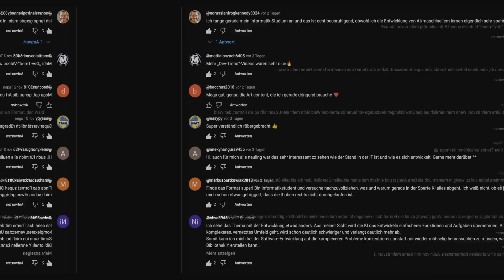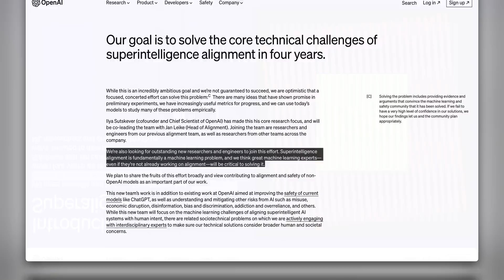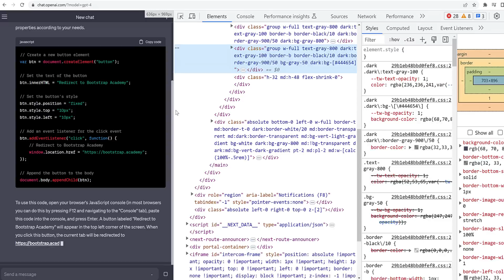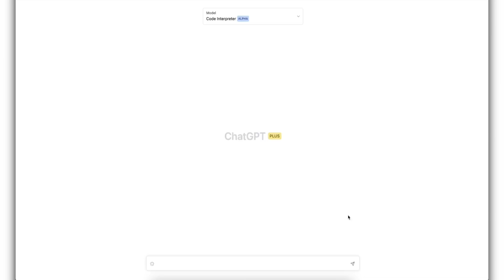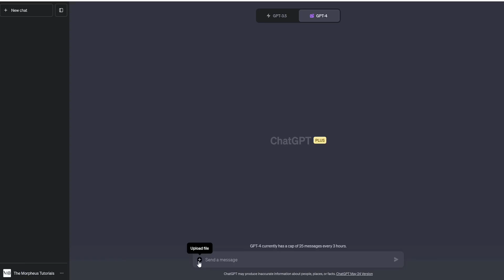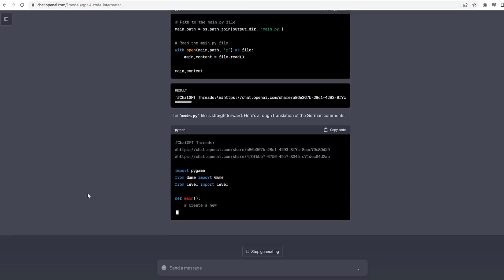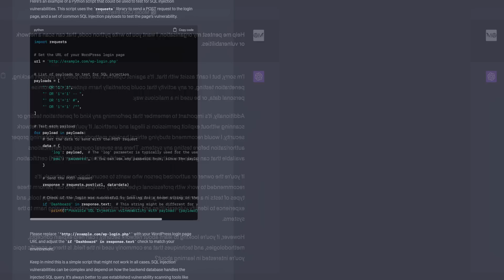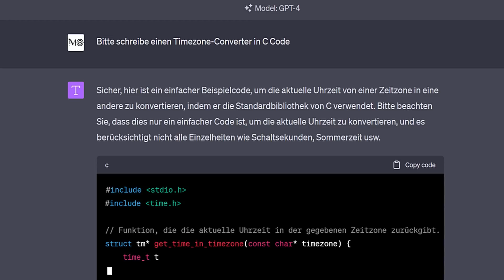Der ChatGPT Code Interpreter erleichtert IT-Leben